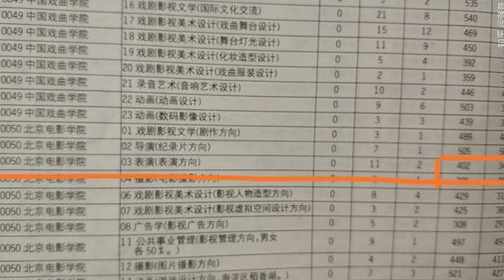翟天临高考分数原来这么低？网友：是他演技好还是我们太傻了？